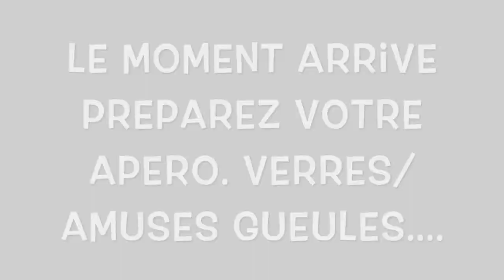Organiser un repas sans tracas 🏡